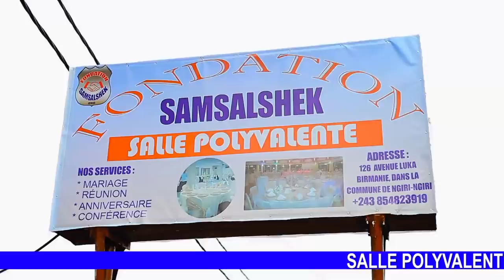SCANDALE:ÉGLISE BETHEL EYINDI QUI VA DIRIGÉ APRÈS PSR MOISE MBIYE?BA RÉVÉLATIONS YASOMO APÔTRE MBIYE